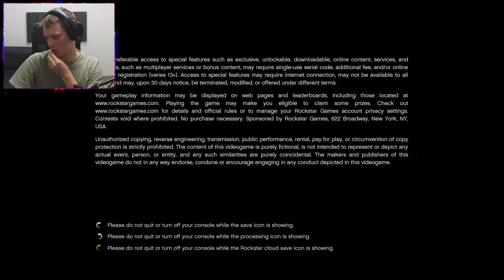🔴 GOD OF WAR VALHALLA PABANDĖM, GRĮŽTAM PRIE RE4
💻Mano Setupas🎥

PC Specifikacija:
• 32GB T-FORCE VULCAN 6000MHz
• ASRock Z790 PG LIGHTNING
• be quiet! PURE POWER 12M 1000W
• MSI MAG CORELIQUID 360R V2
• SSD 990 PRO 1 TB
• SSD 970 EVO Plus 512GB
• 2TB HDD

Išoriniai įrenginiai:
• Mikrofonas: Rode NT-USB
• Pelė: Logitech G PRO
• Klaviatūra: Royal Kludge RK100
• Ausinės: Logitech G533

❓D.U.K❓

- Kiek tau metų?
• Man 20 Metų.

- Kokius žaidimus žaidi dažniausiai
• Dažniausiai žaidžiu singleplayer story žaidimus, bei patinka survival žanro žaidimai.

- Kokias Programas naudoji Video Kūrimui?
• Filmavimui naudoju ShadowPlay
• Streaminu Per OBS
• Montuoju su Adobe Premiere Pro CC